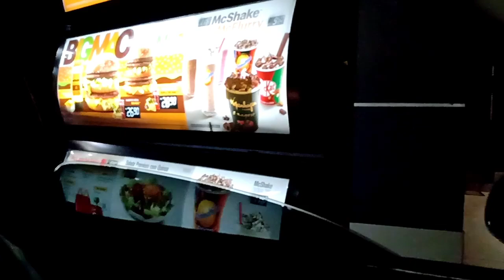VLOG LIMPANDO A CASA 🏠 + SAÍMOS PRA COMER FORA 😋♥️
Oiii Oiii meus amores tudo bem com vocês? Espero que sim , hoje trouxe mais um vídeo pro canal um vlog do meu dia espero que gostem

Ative o 🔔